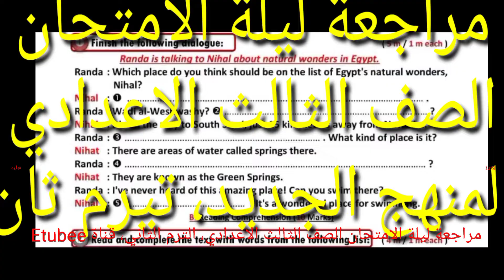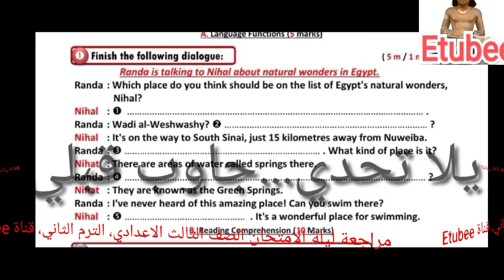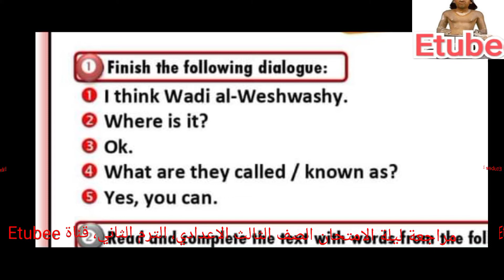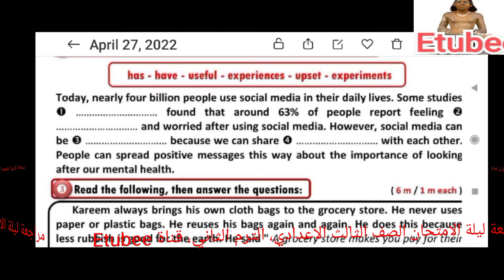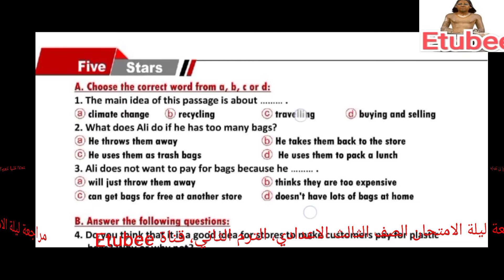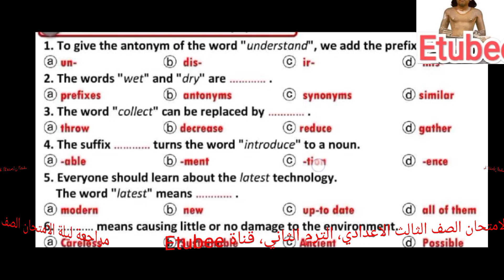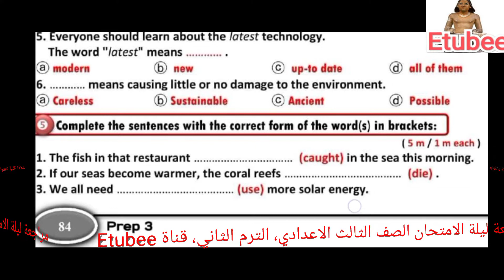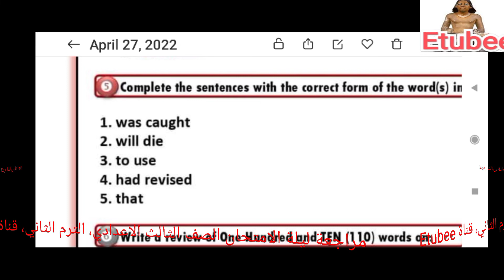مراجعة ليلة الامتحان، لغة إنجليزية، الصف الثالث الاعدادي، المنهج الجديد 2022, امتحانات بالاجابات،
راجع المنهج بالكامل، وامتحانات متوقعة بالاجابات
مراجعة ليلة الامتحان الصف الثالث الاعدادي
مراجعة نهائية لغة إنجليزية
مراجعة ليلة الامتحان
مجموعة فيديوهات خلاصة المراجعة والامتحانات

[04/05, 9:02 pm] Etubee Hany Mansy: مراجعة ليلة الامتحان الصف الثالث الاعدادي الترم الثاني المنهج الجديد